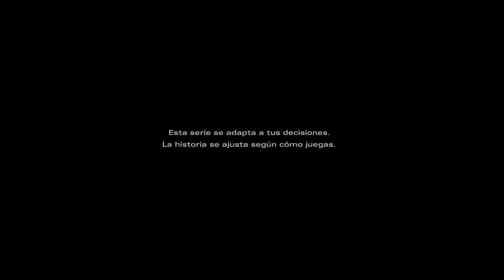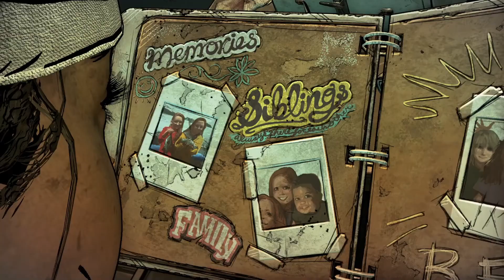The Walking Dead Telltale series - Temporada final - Episodio 1: Basta de escapar - Sub. Español.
A pedido de muchos suscriptores les dejo el primer episodio de la ultima temporada de este juego.